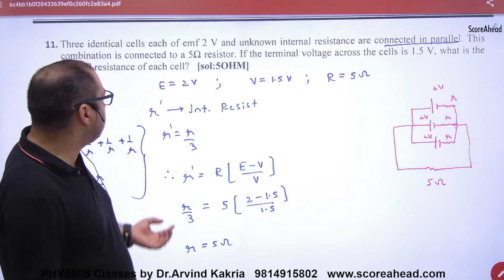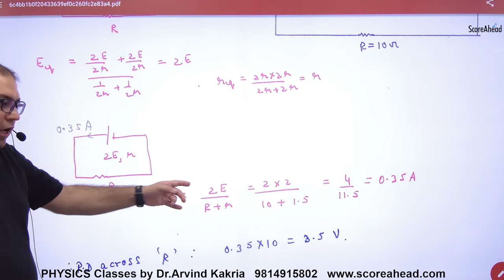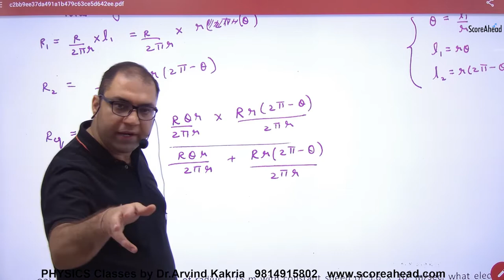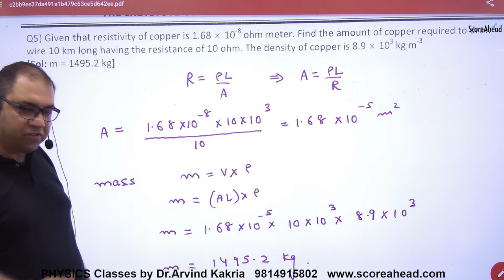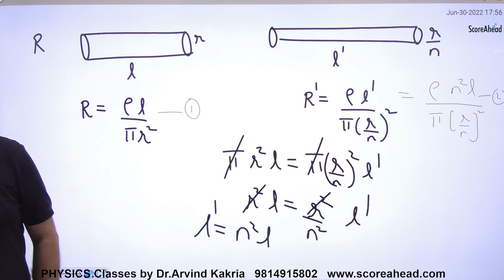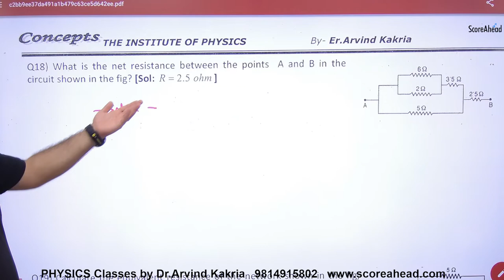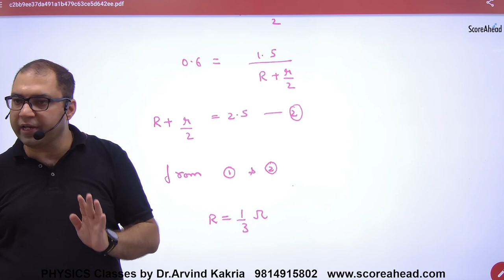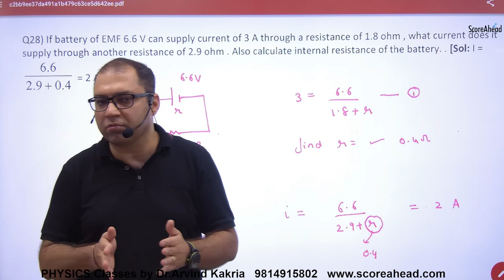77 Numericals on Current & Electricity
Numericals on Current & Electricity